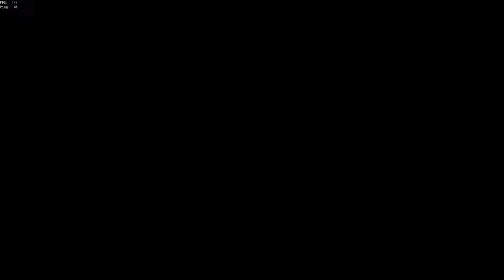Slappy Hunts For Gold in the Devil's Roar | Sea of Thieves Gameplay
We sail again, this time to the Devil's Roar, in search for gold and glory.  What will we find in the quiet silent wastes?

Official JuJu Energy Partner.  Need that extra bit of energy to go that extra game?

*Note that any donation is non-refundable and is of your own choosing to give.  I do not need the money.